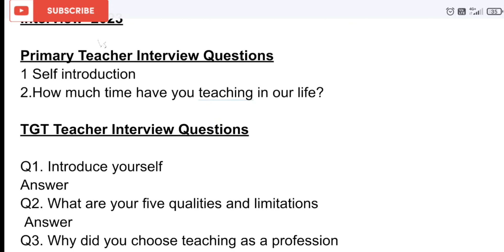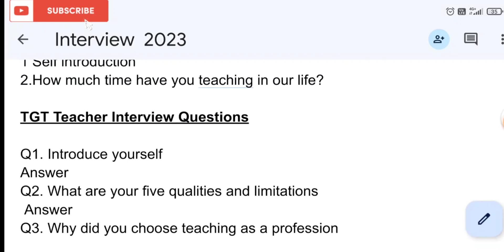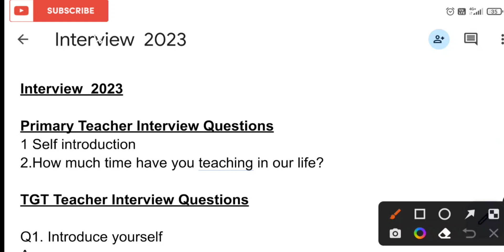army public school interview questions/aps interview/aps prt tgt pgt interview questions/aps vacancy